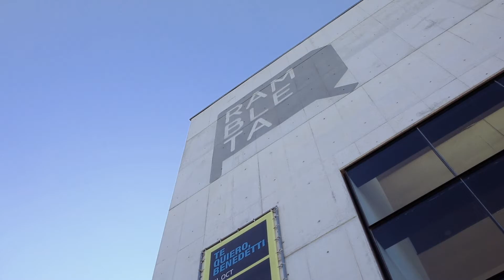EXPOSICIÓN | STILL LIFE | JORGE ISLA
Jorge Isla, finalista de la VI Beca de Investigación y Producción Artística de Rambleta, inauguró el sábado, 24 de octubre, en el centro cultural, la exposición ‘Still Life’, compuesta de fotografía, vídeo y piezas escultóricas, con la que el artista propuso una visión crítica del uso de las nuevas tecnologías como un elemento transformador de las estructuras sociales y económicas actuales a través de una serie de reflejos de la situación de la humanidad vista desde sus propios límites.

‘Still Life’ es un conjunto de ideas que transitan entre el residuo, el producto del capitalismo digital y todos esos procesos que los conforman. Un empujón que arroja al ser humano hacia un hiperindividualismo desideologizado, un egocentrismo superlativo que especula con un futuro tan distópico que, hoy, nos resulta familiar.

Tal y como traslada en el texto preparado para la exposición Fernando Gómez de la Cuesta: “Por un lado ‘Blue Screen of Death’, fotografías tomadas en ámbitos de ocio público, bares, discotecas, donde los protagonistas, que en realidad están rodeados de gente, se comportan como unos ciborgs absorbidos e “iluminados” por la luz azul de sus pantallas, unas imágenes que, en cierto modo, son violentas, desasosegantes, de irrupción en la intimidad y de desvelamiento de una realidad hipnótica que no nos satisface. Por otro lado comparecen unas piezas bidimensionales, aunque de marcado carácter escultórico, donde la acumulación de pantallas de móviles genera una enorme y brillante superficie negra que se convierte en una metáfora perfecta de ese black mirror que, con la fuerza de un agujero negro digital, lo atrapa todo en su interior, desposeyéndolo de su esencia y sin dejar una opción clara de retorno”.

Jorge Isla valora que “la Rambleta es una de las pocas instituciones a nivel estatal que no apuesta únicamente por los proyectos ganadores, sino también por aquellos que se han quedado a las puertas de obtener este reconocimiento”. “En ese aspecto la Rambleta apuesta mucho por la creación joven”, destaca.

“En los tiempos que corren, que se siga trabajando esta línea de investigación y que la Rambleta aporte a nivel económico, de recursos y de personas, es algo muy positivo tanto para los artistas más consagrados como para los más emergentes que estamos constantemente buscando vías de desarrollo para proyectos, tanto a nivel económico como de formato expositivo, para mostrar nuestros trabajos que refieren a la investigación de cuestiones que giran en torno a la contemporaneidad en la que nos encontramos hoy en día”, concluye el artista.